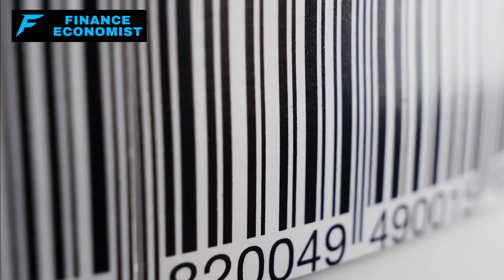9 Barter Items Must-Have When Money Is Worthless!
Folks, what happens when money's no good anymore? I'm here to tell you, it's all about bartering when that day comes.

Forget about your bank balance; what's in your stash could save your skin. We're cutting through the noise with the hard truth about trading to stay on top in a world where cash is trash.

It's not just about having stuff; it's about having the right stuff. And let me tell you, we've got the inside scoop on the 9 MUST-HAVE barter items that'll make you king of the hill when the dollar bites the dust.